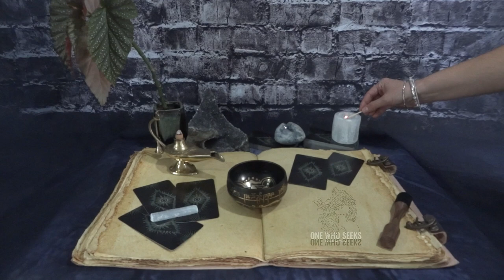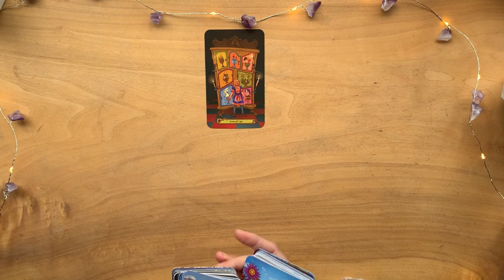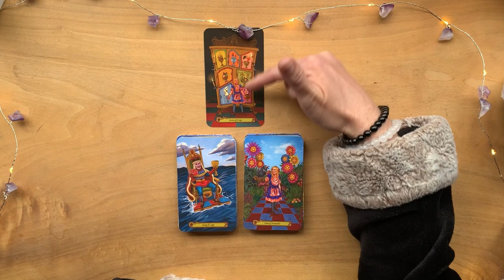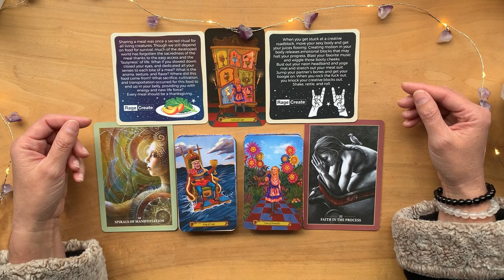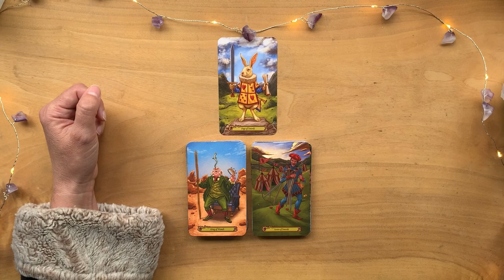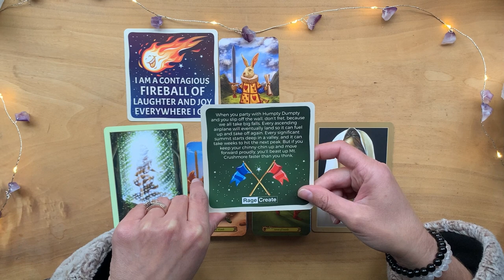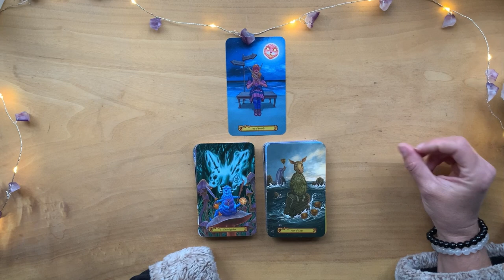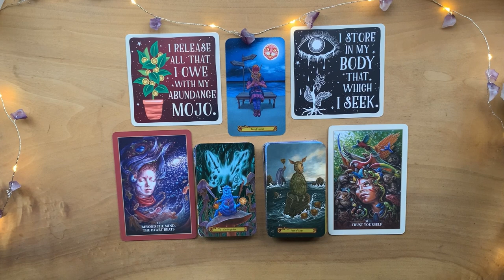What decisions do you need to make right now? 💡 Pick a Pile! 🌱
00:00 Intro
00:51 Sound Clearing
01:41 Topic/Pick a Pile
05:10 Pile 1 Making the Decision
31:16 Pile 2 Traveling
47:29 Pile 3 Follow Your Intuition
01:04:17 Closing Gratitude

STONES:
• Chakras:
7=CROWN-Amethyst-UNDERSTAND
6=THIRD EYE-Lapis Lazuli-I SEE
5=THROAT-Black Obsidian I SPEAK
4=HEART-Green Aventurine-I LOVE
3=SOLAR PLEXUS-Tiger’s Eye-I AM
2=SACRAL-Gold Sand Stone-I FEEL
1=ROOT-Red Jasper-I DO

OneWhoSeeks.info